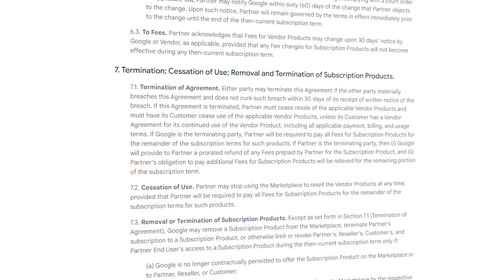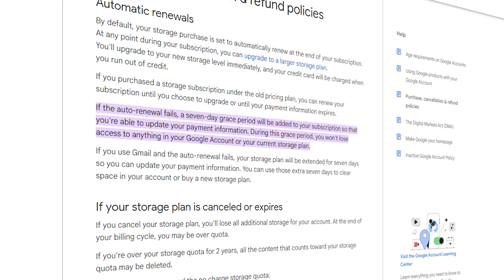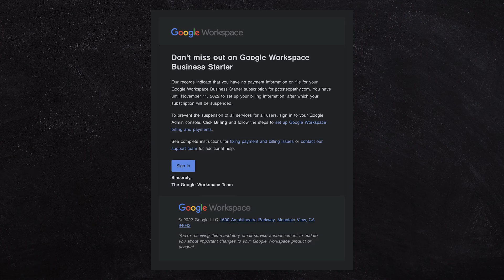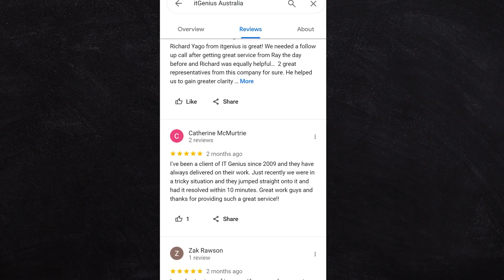How to Transfer Workspace Billing Directly to Google From a Reseller Account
If you prefer not to use third-party platforms like Wix or SquareSpace for your Workspace subscription, you'll be pleased to know there are direct billing alternatives with Google. Let's explore these options.